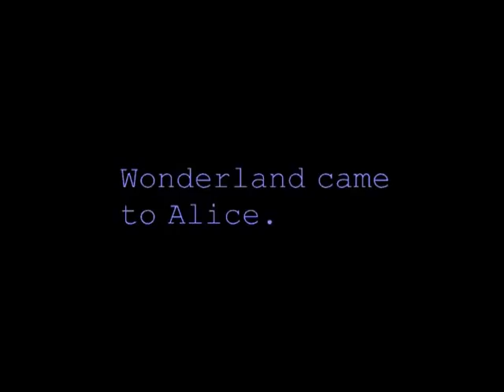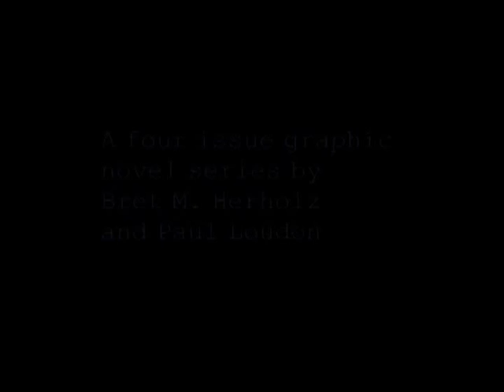Alice and the Invaders From Wonderland Trailer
A four issue graphic novel series by Bret M. Herholz and Paul Loudon taking Alice's adventures beyond Wonderland. Keep up with announcments and news concerning the project on Facebook and follow ALICE AND THE INVADERS FROM WONDERLAND on Twitter